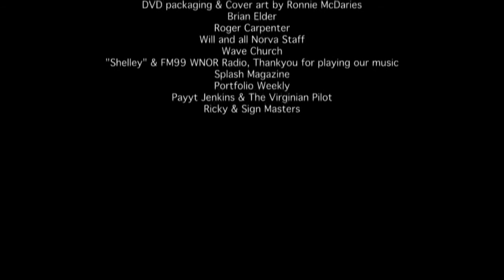Monument - Vigilante (Original) (The NorVA 10-15-2006)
Progressive Metal from Norfolk, Virginia

Monument:

Ronnie McDaries - Lead Vocals / Guitar
Dale Brown - Drums / Vocals
John McDonald - Bass / Vocals

Recorded live at the NorVA in Norfolk, Virginia on October 15, 2006. Produced by Scott Hanson Productions & Wavelength FX. Executive Producers: Monument. All songs written by Monument.